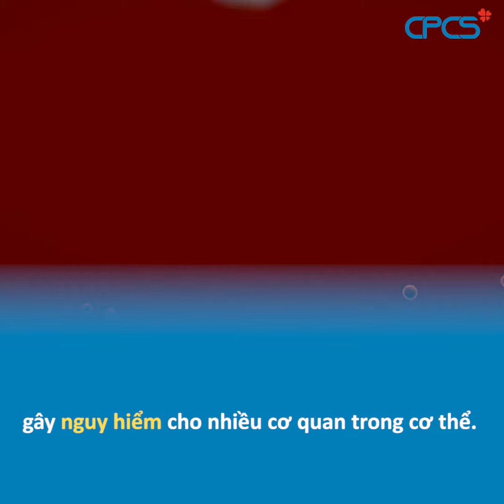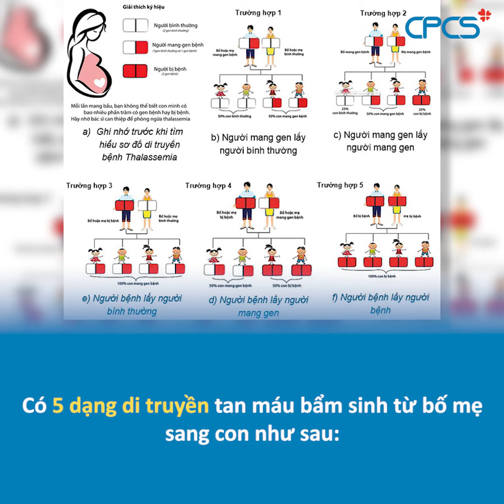Bố mẹ cùng mang gen Thalassemia làm thế nào để sinh con khỏe mạnh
Việc một cặp vợ chồng cùng mang gen tan máu bẩm sinh có khả năng sinh con khỏe mạnh không là điều mà rất nhiều người quan tâm. Để sinh ra được một đứa con khỏe mạnh, hiện nay có hai phương pháp cho những cặp vợ chồng này.